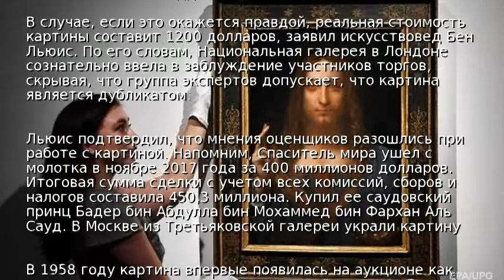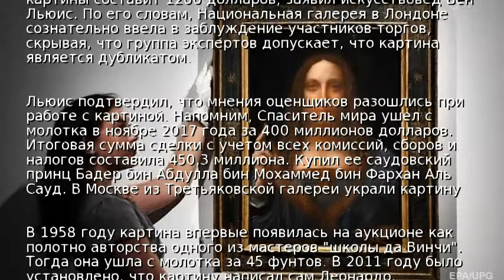Самая дорогая картина мира может оказаться фальшивкой